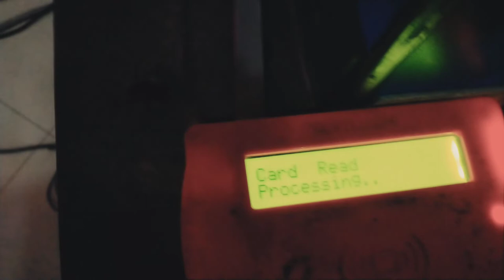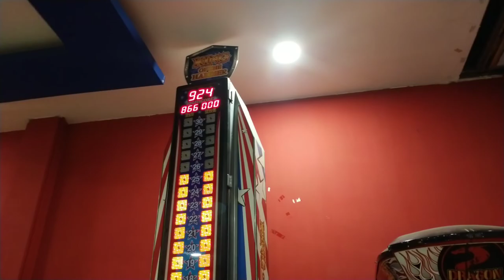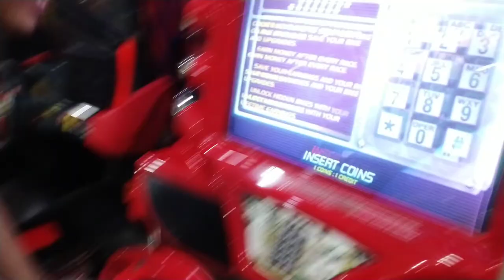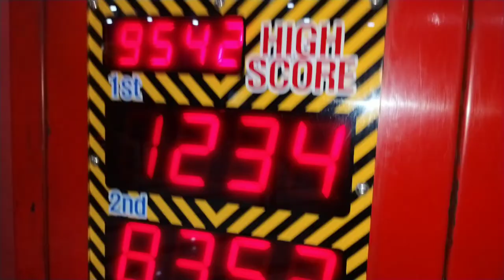Hammer Arcade game challenge 😍//Gamezone Big Bazar//vlog 16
Hello guy's video after so long hope you guy's enjoyed this vlog ❤️.If so do like this vlog and share with your friends also do subscribe my channel and hit the bell icon to get the notification of my latest vlogs.
Now i will be regular with my vlogs. So sorry for taking such a huge break from youtube.